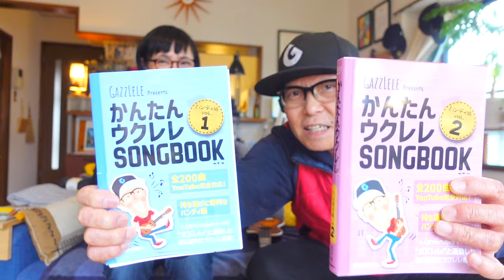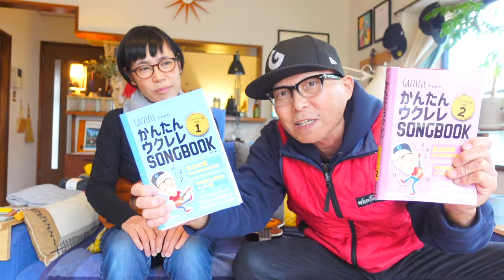【クリスマスイヴはガズレレとワイワイ】2023/12/24 pm14~ガズレレYouTubeクリスマスパーリーLIVE配信！予定入れておいてねー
ガズレレでクリスマスソングを歌おう！

12月9日～10日は大阪ららぽーと和泉でG-Labo POPUPショップ開催！